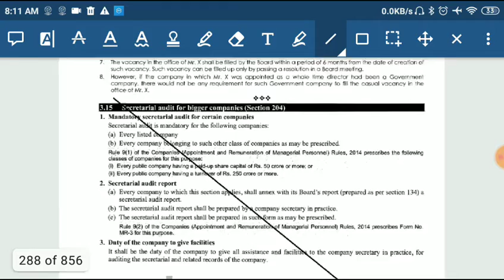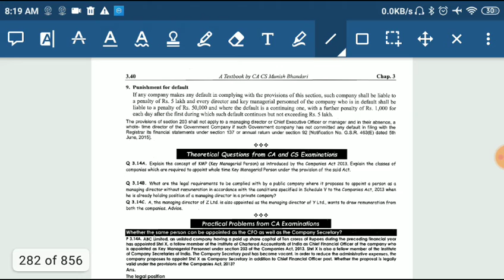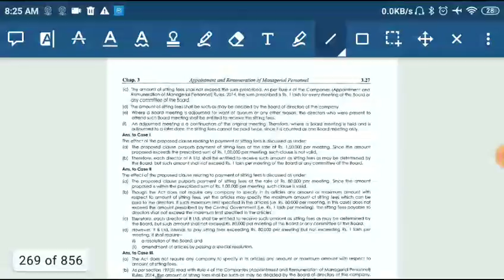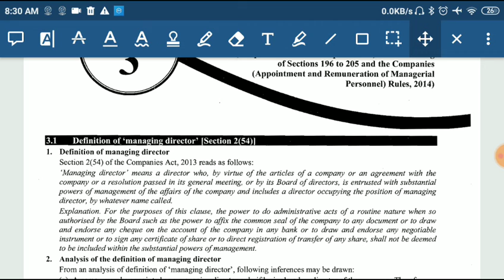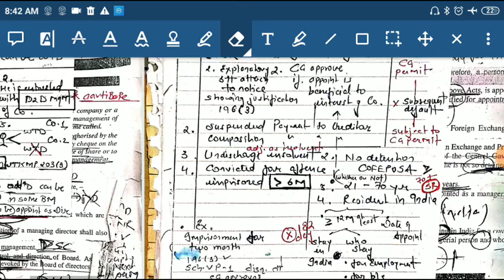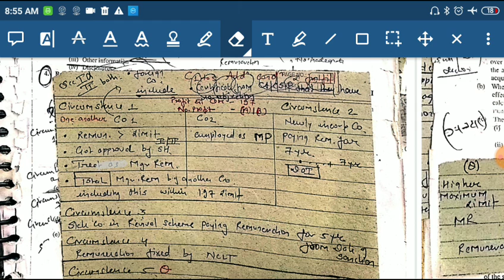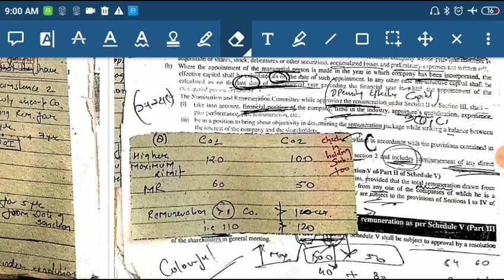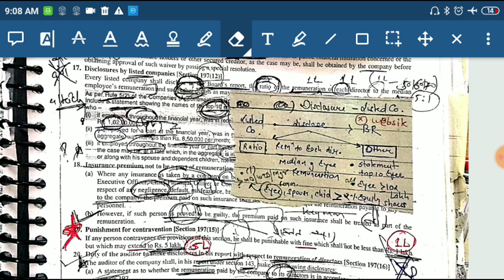CA Final Law : Director Appointment and Remuneration (Revision)